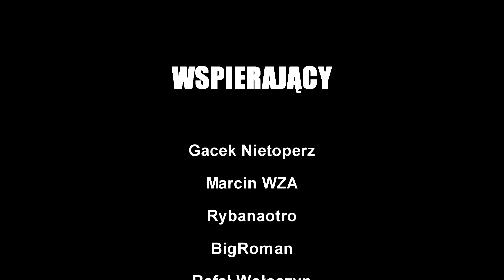A Plague Tale: Innocence PL #18 Pokuta / bez komentarza 4K60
👇 ROZWIŃ OPIS